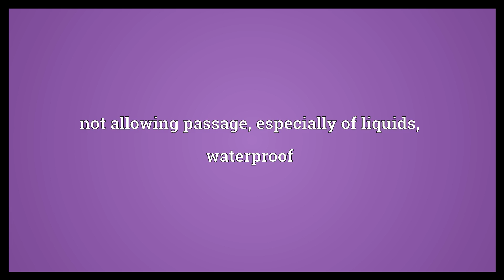Impermeable Meaning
Video shows what impermeable means. impossible to permeate. not allowing passage, especially of liquids; waterproof.  Impermeable Meaning. How to pronounce, definition audio dictionary. How to say impermeable. Powered by MaryTTS, Wiktionary